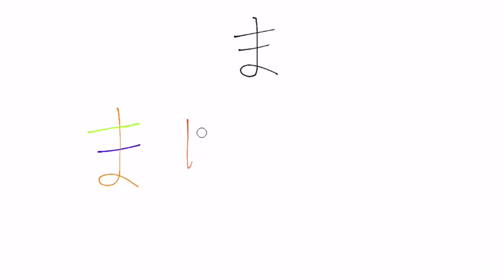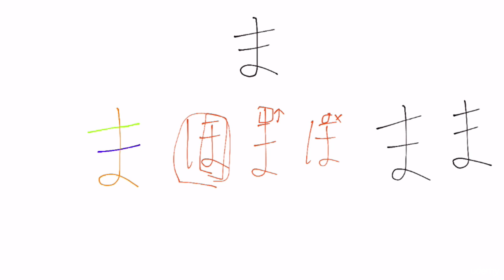Hiragana Stroke Order Lesson for ma - ま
Learn how to correct stroke order for the hiragana character ma - ま。